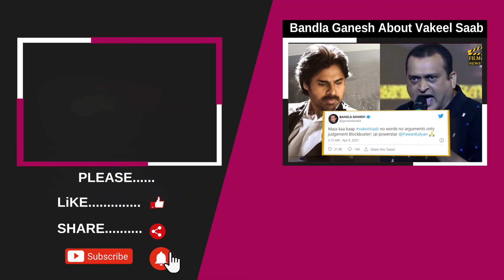Deyyam Public Talk | Rgv | Rajashekar | Swathi | Film News | 2021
film news 2021, movie updates, mani raj movie updates, mani raj reviews, film updates,